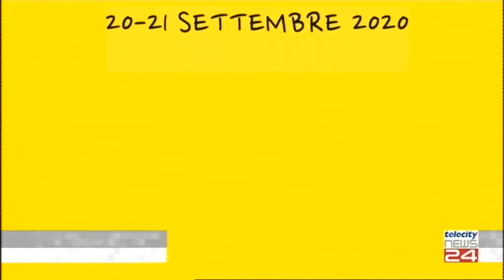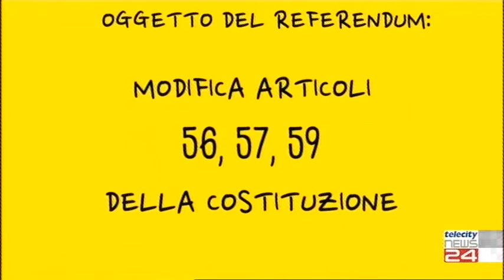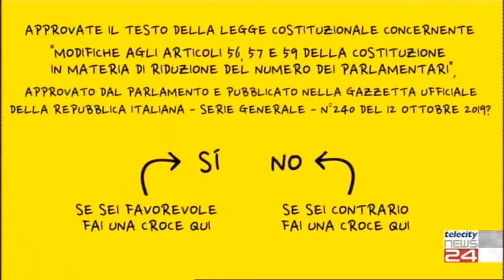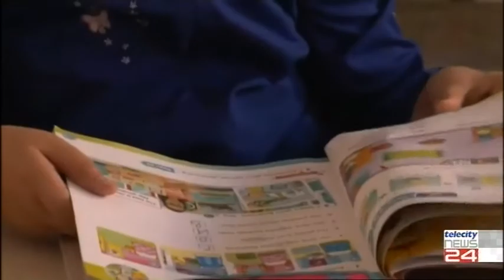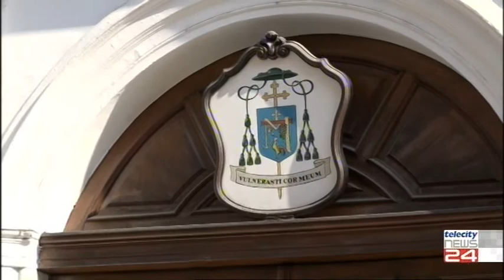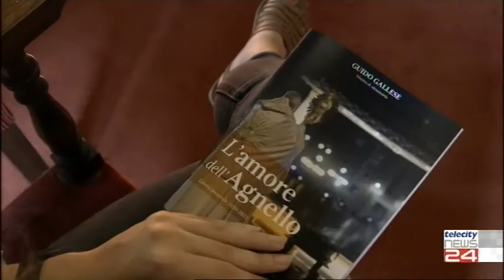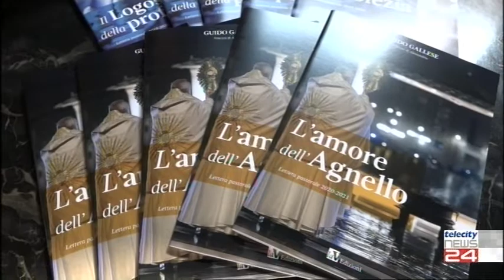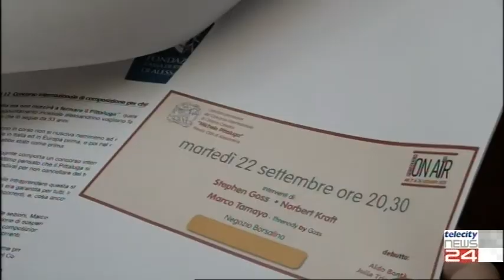TG del 18/09/20 - Edizione delle 12:30